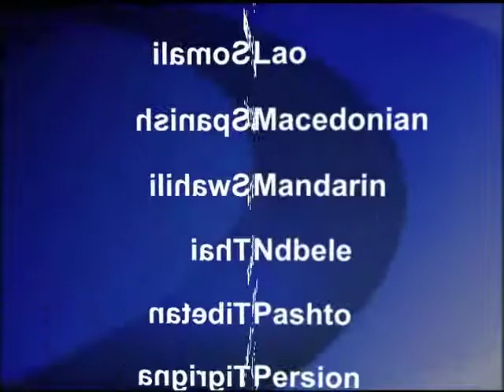2012-02-14 美國之音視頻新聞: 敘利亞人權活動者說霍姆斯遭炮火猛烈襲擊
敘利亞人權活動者說﹐敘利亞政府軍以猛烈炮火襲擊霍姆斯。一天前﹐聯合國人權事務高級專員皮萊說﹐安理會未能對敘利亞採取行動令敘利亞總統阿薩德政府更加有恃無恐。